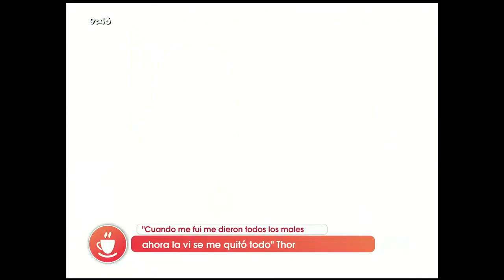La actriz Mafer Ríos y su "Thor" más enamorados que nunca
El actor colombiano asegura que en Perú, le dieron todos los males posibles

Pero cuando regresó al Ecuador  y se encontró con su amada, se le quitaron todos sus males.